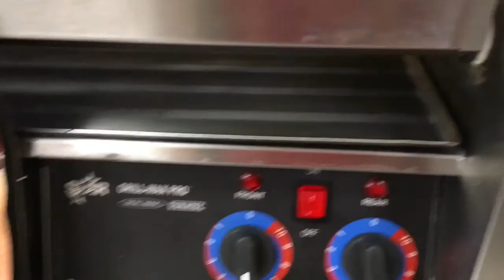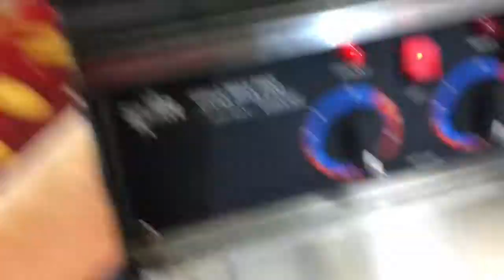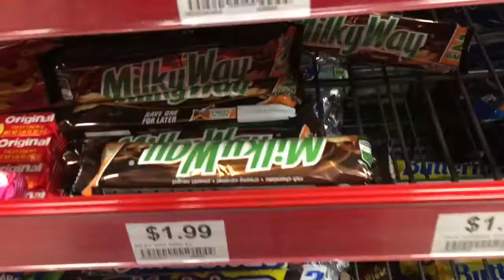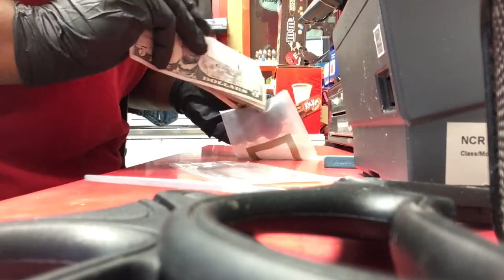WORK VLOG/ Circle K Overnight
Just a typical night closing  at circle k

*✨✨Hit that’s Notification to keep up ✨✨*

                        comment Hi ❤️💕

       💎💎💎Keep up with Nisha💎💎💎